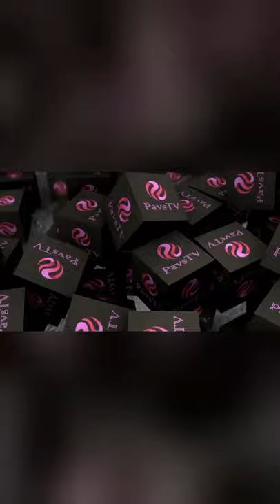Oo Na.. Crush Kita K Realubit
K Realubit